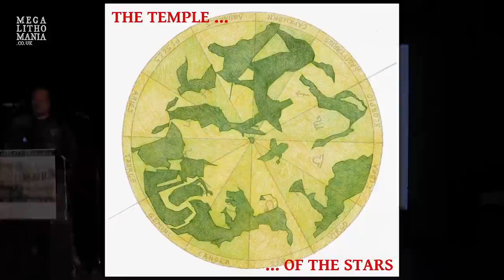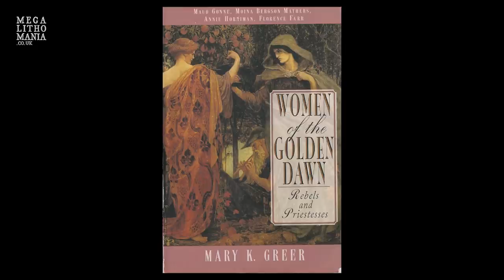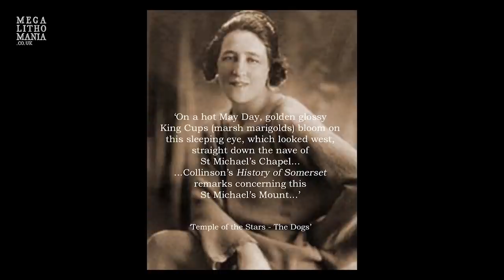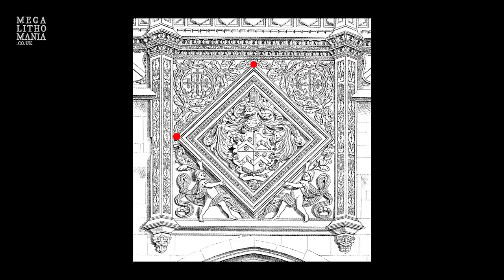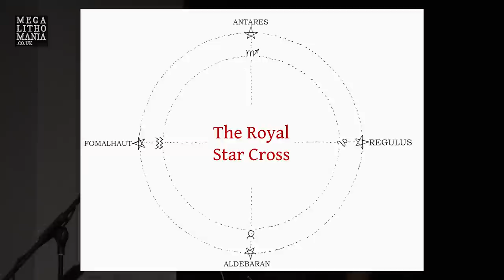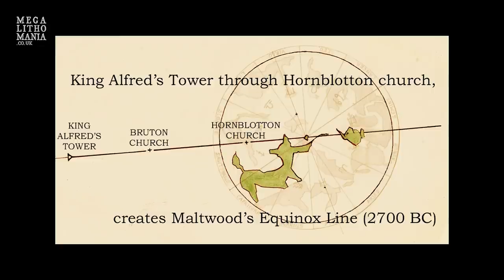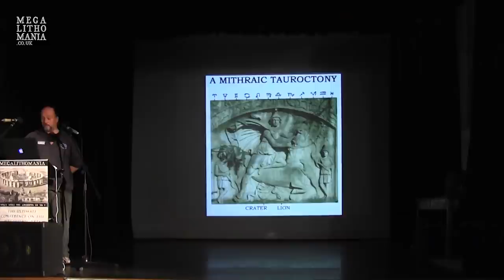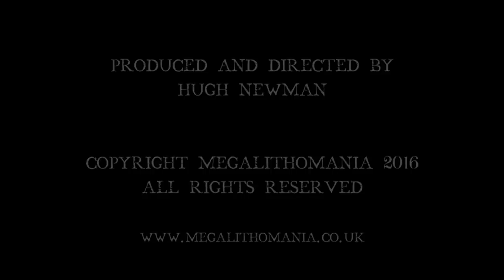Yuri Leitch | The British Secret Tradition and the Triangle of Michael | Megalithomania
Remember to 'Subscribe' and click the 'bell' icon to get updates In the 1930s, occultists, Katherine Maltwood (discoverer of the Glastonbury Zodiac) and Dion Fortune (author of many books on the occult) promoted aspects of the Triangle of Michael - Glastonbury Tor, St Michael's Mount in Cornwall, and Mont St Michel in France. Each of these places belonged to the Benedictine order of monks who appear to have had knowledge of 'lines of power' across the landscape of the British Isles and Europe. The three sides of this huge triangle project onwards creating 'the Great Dragon Line', The Michael Line (from Cornwall to the Norfolk coast); the Michael Apollo Line (down through classical Europe); and the Celtic, Lugh Line, that runs from the western isles of Scotland, through France and into the Pyrenees.

Yuri Leitch is a Glastonbury-based artist, writer and Psychic Quester. For many years he has researched the life and intrigues of the mystical sculptor, Katharine Maltwood, famous for her discovery of the Temple of the Stars (Glastonbury Zodiac). He is a major contributor to the book - The Signs and Secrets of the Glastonbury Zodiac (2013) and authored The Terrestrial Alignments of Katharine Maltwood and Dion Fortune (2018).